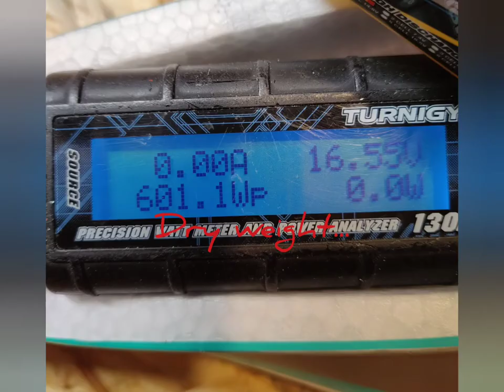Great Hobbies Deltawing 50mm EDF tuning setup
I like to tune my RC planes and experiment with the most efficient setup. The stock setup of this EDF Jet is not bad at all to be very clear. Parts used for the tune up are described in the video.
Flight time with the modified Power house is around 3 minutes with 3.75v left per cell using Tattoo 1800mAh 75C 4 Cell Lipo.